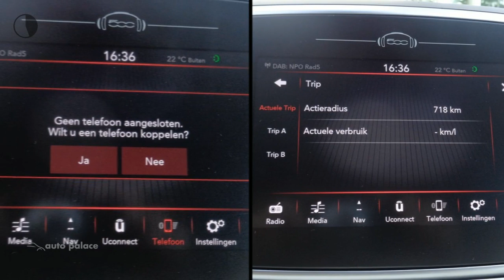Fiat 500X 120pk City Cross Opening Edition|NAVIGATIE|AIRCO|HOGE INSTAP|ZEER COMPLETE UITVOERING